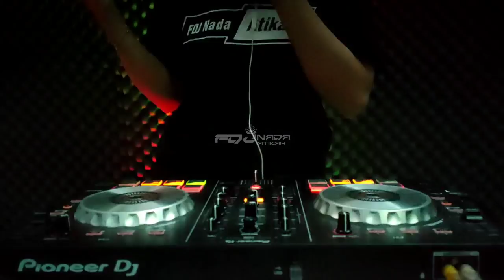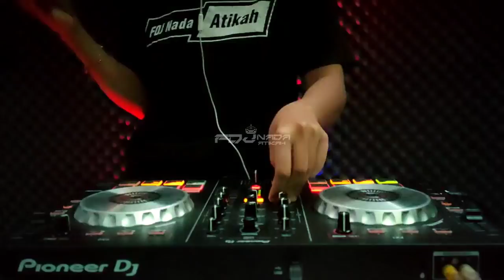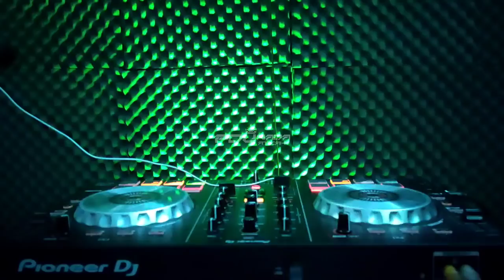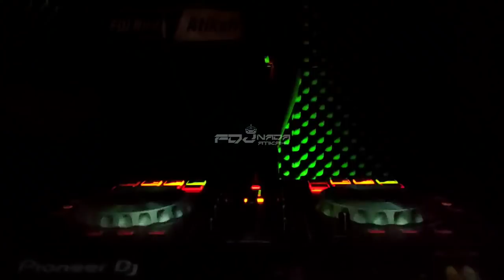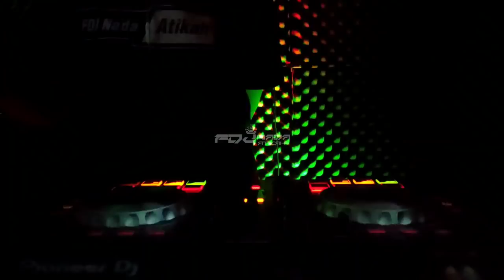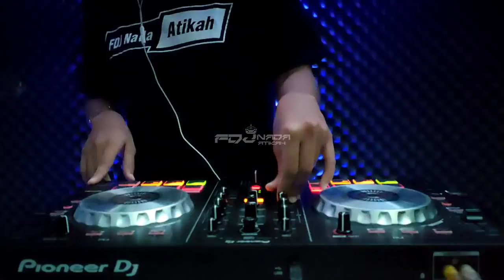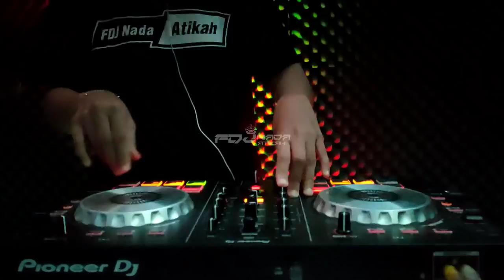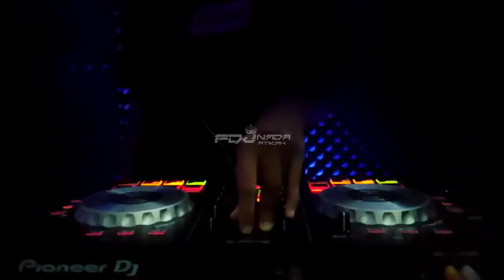DJ POK AME AME BELALANG KUPU-KUPU V2 X DJ DALAM SEPIKU V3 || DUGEM FUNKOT 2022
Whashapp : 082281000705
(Tidak Gratis)

TRACKLIST:
Dengarkan Sampai Habis!!!